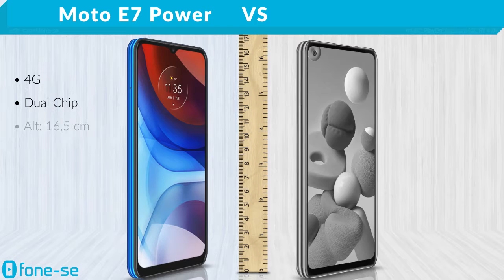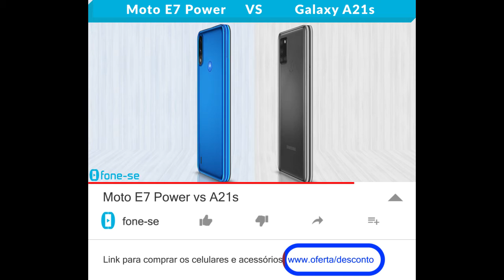Moto E7 Power vs A21s (Comparativo)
Helio G25 e Exynos 850 no comparativo entre a ficha técnica do Moto E7 Power e do Samsung Galaxy A21s, além de uma comparação de tamanho exclusiva (3D), e muito mais.

Links para comprar:

(Moto E7 Power)

Pergunta:
O que o E7 power poderia ter trazido de melhor?